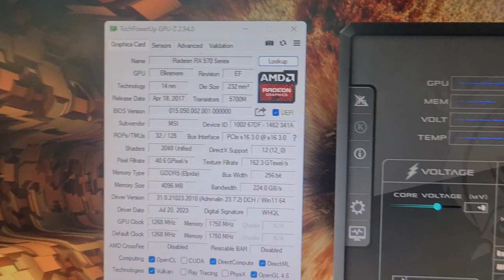Short test RX570 MSI Armor OC 4gb (22c)